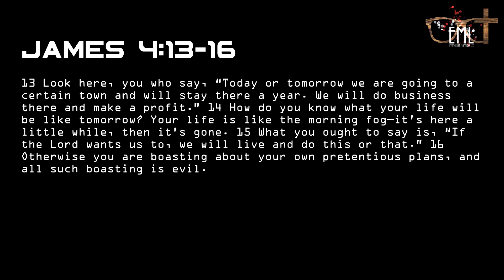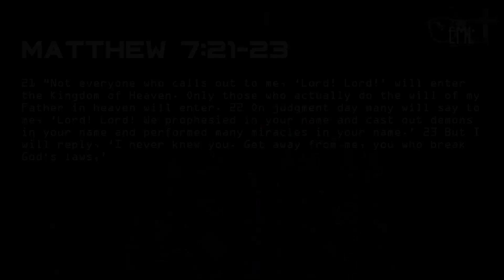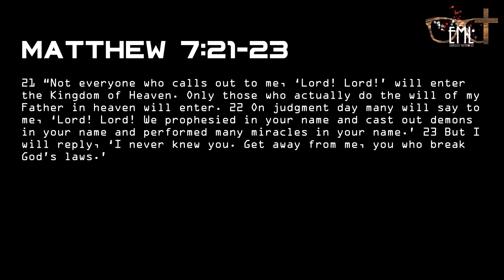It was all for NOTHING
In this video I discuss how many people spend their entire lives following their plans, trying to achieve their own goals, and trying to succeed in their own ability... Climbing the corporate ladder, spending their lives in the gym, always attending classes, too busy for their families etc. All to one end - they've spent their whole lives chasing after these things and at the end of the day have accomplished nothing.

I counter this by discussing how we can go about using our lives to accomplish something worth while, so that we can store up for ourselves treasures in heaven and spend eternity in the kingdom of heaven.